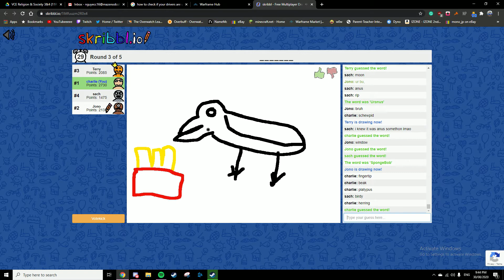Drawing Class 101